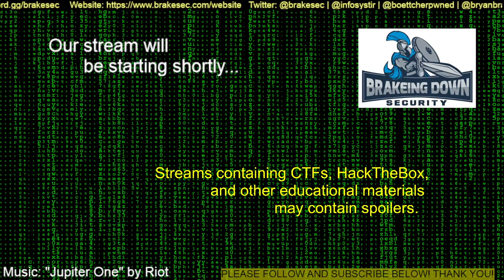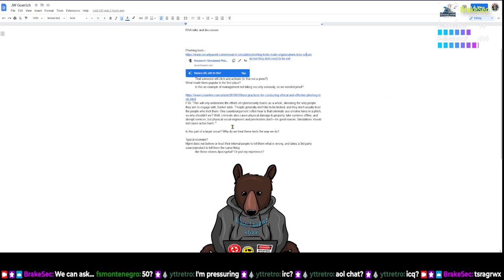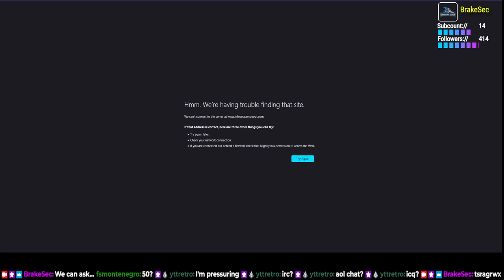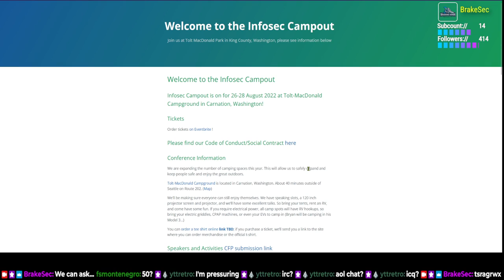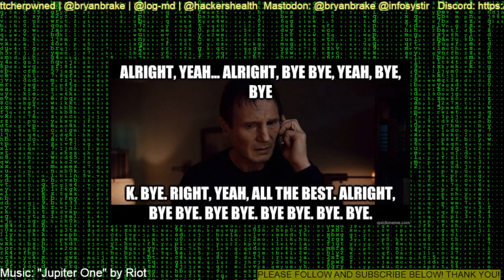19 June: J W Goerlich joins Ms. Berlin and I for a discussion about RSA, and what damage can come fr